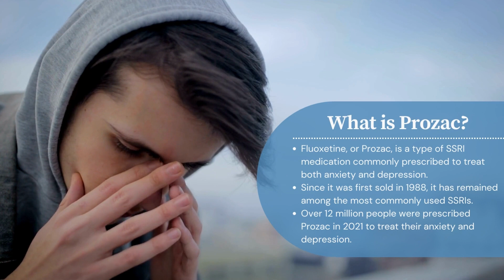What is Prozac?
There are a handful of types of SSRIs commonly prescribed to treat both anxiety and depression. One of the most commonly used SSRIs is Fluoxetine, more popularly referred to as “Prozac.”
Prozac works in a similar way to all other SSRI medications. To treat an imbalance of serotonin in the brain, Prozac works to increase these levels. Serotonin is a neurotransmitter that carries messages from your nerve cells to your brain and throughout the rest of your body, affecting how your body works. When the brain produces an average amount of serotonin, it helps regulate and reduce feelings of anxiety and depression.